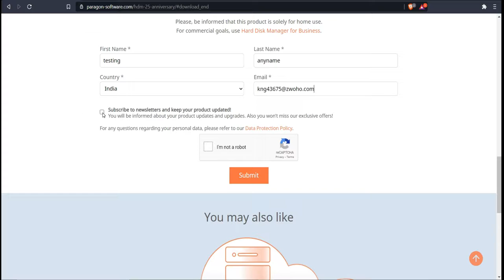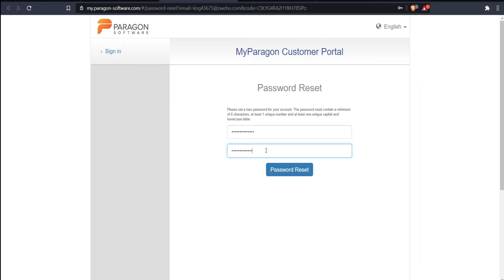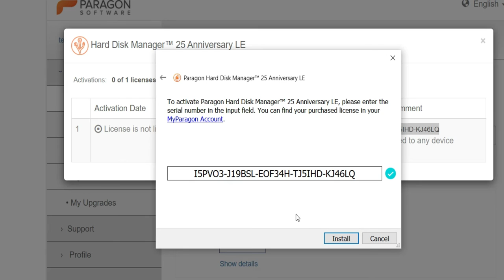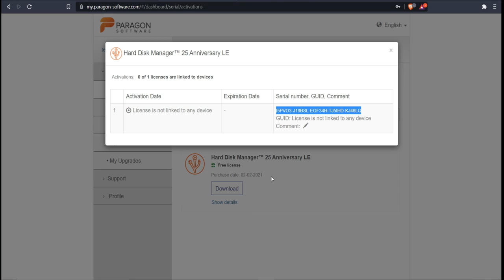[*Grab It Before Expires*] Hard Disk Manager25th Anniversary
Data safety and disk health for tech-savvy users

Organize your disks, ensure the capacity and performance of storage media
Transfer systems on the fly, use physical and virtual appliances at will
Use a professional-grade backup to secure systems, applications, and data
Always stay up and running with boot fix and fail-safe system recovery.

Partition manager
Optimize your hard disk capacity use. It allows you to quickly adjust the hard disk into easily manageable partitions and ensure an optimized hard disk structure.

Disk wiper
To decrease the possibility of other people getting their hands on your data by erasing the data disposing of a hard disk. Several industry-standard wipe algorithms offer versatility and help find the balance between speed and sanitation level.

Backup & Recovery
Restore data from backups, including an entire hard disk or its partitions, individual files, or folders. Add password protection to backups. Import and restore any backup within WinPE

Get a serial number

Activation Key For Free Hard Disk Manager,Hard Disk Manager 25th Anniversary,Partition manager,Disk wiper,Backup & Recovery,harddisk activation key,activation key for activation key

FOR ANY QUERY ONE CAN CONTACT TO ME ON INSTAGRAM AND VIA EMAIL